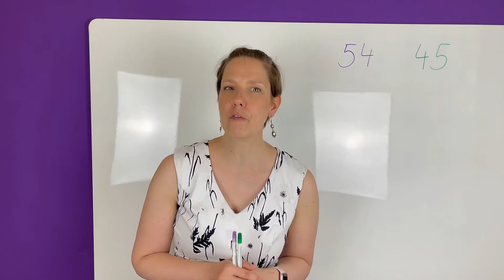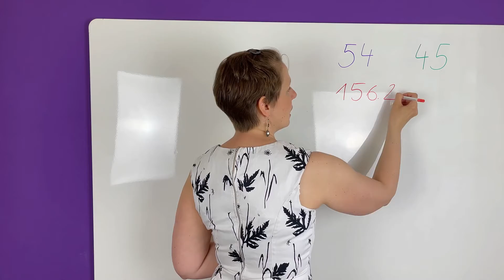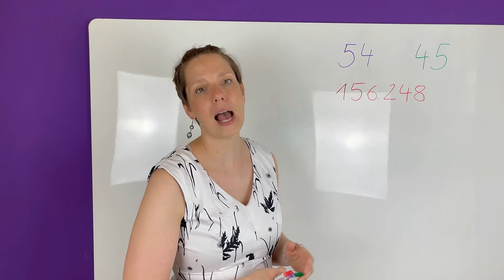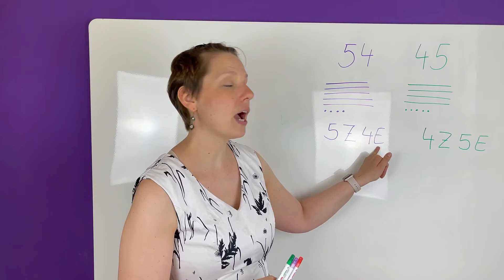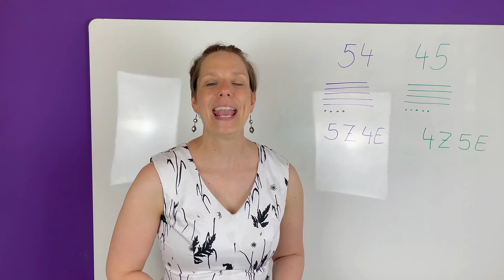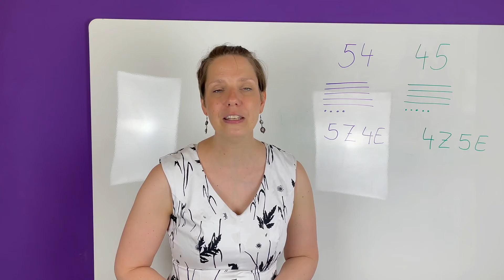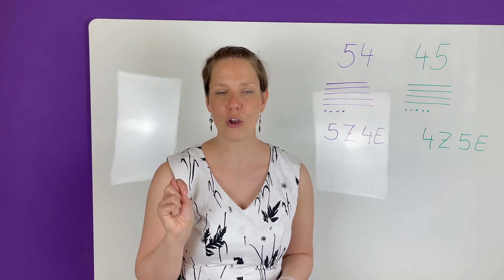Wenn aus 3️⃣4️⃣ eine 4️⃣3️⃣ wird | Zahlen verdreht | Das hilft dabei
Die deutsche Sprache macht es einem nicht leicht. Wenn dein Kind die Zahlen vertauscht - das kannst du machen.

DAS LEICHTER LERNEN BUCH
💚 Willst du wissen, wie deinem Kind das Lernen leichter fällt? 💚
Dann sichere dir hier meinen Elternratgeber. In diesem habe ich für dich die 9 häufigsten Fragen von Eltern mit einem Kind in der Grundschule beantwortet.

DER LEICHTER LERNEN ZAUBERTRANK
💜 Wollen wir uns einmal live treffen und du stellst mir deine Fragen? 💜
Dann komm in mein Webinar und erfahre vom magischen Zaubertrank 🧪, der dein Kind zu dem Schulerfolg führt, der in deinem Kind steckt.

DIE LEICHTER LERNEN LERNPLATTFORM
💚 Braucht dein Kind effektives Lernmaterial (und keine Arbeitsblätter) für schnelle Lernerfolge im Lesen, Schreiben und/oder Rechnen? 💚
Diese bekommst du auf meiner Lernplattform dem Virtuellen Klassenzimmer 🖥️. Das ist die Schritt für Schritt Anleitung und der rote Faden für das erfolgreiche Lernen deines Kindes.

DAS LEICHTER LERNEN MENTORING
💜 Darf ich dich und dein Kind beim Lernen begleiten? 💜
In meinem Mentoring gehen wir gemeinsam den Weg.
Das Ziel: Dein Kind …
🍀… hat Spaß am Lernen,
🍀… macht großartige Lernfortschritte,
🍀... geht konzentriert an die Hausaufgaben,
🍀… lernt motiviert und selbständig

Das Komplettpaket für den schulischen Lernerfolg deines Kindes 👧🏼.

♥️ Dein Podcast zum YouTube-Kanal für die Ohren ♥️

Liebe Grüße
von der Grundschullehrerin, Autorin, Bildungsaktivistin und Mutter

💜 Diana Wegel (alias die Mary Poppins ☂️ des Lernens)